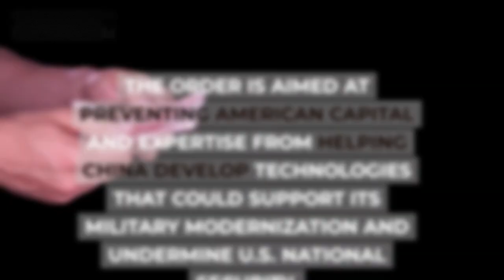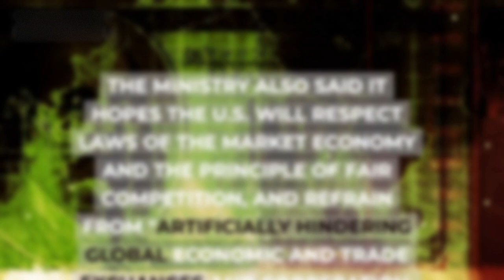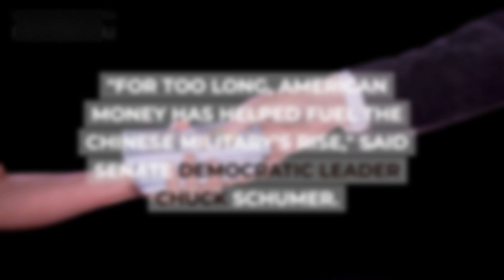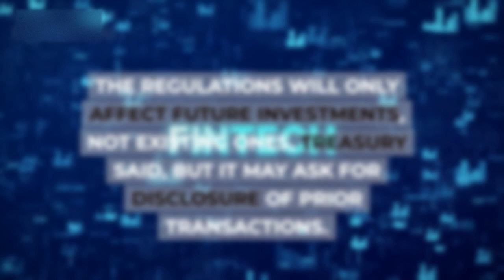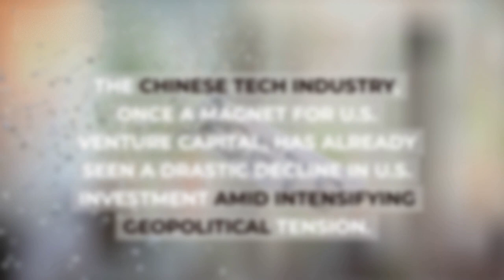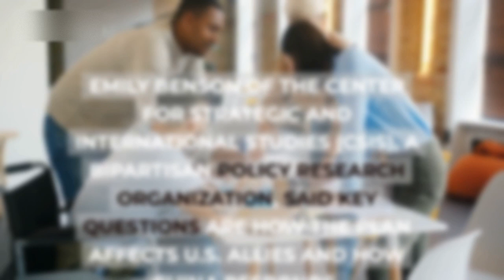Did Really Joe Biden Orders Ban On Tech Investments In CHINA | All you need to know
President Joe Biden on Wednesday signed an executive order that will prohibit some new U.S. investment in China in sensitive technologies like computer chips and require government notification in other tech sectors.